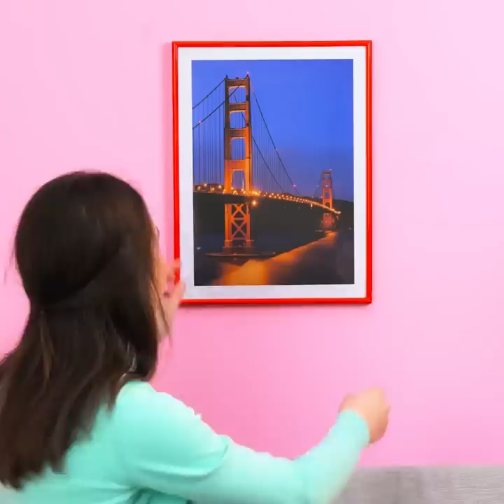HYGIENE HACKS FOR SMART PARENTS || HOW TO TEACH YOUR KIDS ESSENTIAL SKILLS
Timestamps:

00:36 Gadget for smart parents;
01:08 Cool hairstyle for girls;
03:39 Amazing dress for barbie;
04:21 Home decor idea;
07:37 Cool neclace idea for parents.